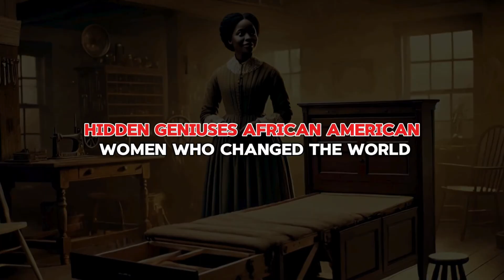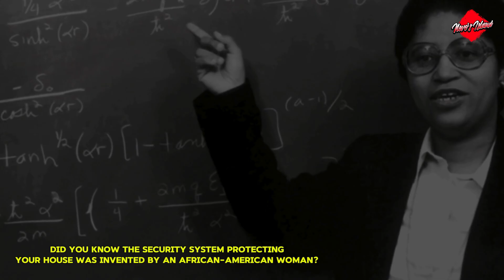10 Hidden African American Women Inventors Who Changed The World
Welcome to the untold story of 10 incredible African-American women inventors who revolutionized the world with their groundbreaking ideas! These women, whose contributions have often been overshadowed, changed industries, improved lives, and shaped the world we live in today. From the invention of fiber-optic cables to life-saving medical breakthroughs, these women made history—and their stories deserve to be told.

In this video, we take you through the lives and inventions of these hidden geniuses who left an indelible mark on technology, science, and society. Prepare to be amazed as we uncover the names and stories of these trailblazing African-American women who invented some of the most important innovations that continue to impact our lives.

1. Dr. Shirley Jackson – Fiber Optic Cables
The foundation of modern-day telecommunications, including fast internet, phones, and video conferencing, was made possible by the pioneering work of Dr. Shirley Jackson. Her research at Bell Labs in fiber-optic cables reshaped the way we connect globally. Discover how her innovation powers communication technologies we often take for granted.

2. Marie Van Brittan Brown – Home Security System
Did you know that the home security systems protecting you today were pioneered by Marie Van Brittan Brown? In 1966, frustrated by the lack of safety in her neighborhood, Brown invented the first home video security system. Learn how her invention laid the groundwork for the surveillance systems we rely on today.

3. Dr. Valerie Thomas – 3D Movie Technology
Meet Dr. Valerie Thomas, the NASA physicist whose invention of the “illusion transmitter” led to the development of modern 3D movies. From cinema to space technology, her innovative work continues to impact the entertainment industry. Watch to find out how her contribution paved the way for the immersive movie experiences we enjoy today.

4. Sarah E. Goode – The Fold-Out Bed
Sarah E. Goode, a former slave, became one of the first African-American women to receive a U.S. patent for her invention of the fold-out bed. This revolutionary concept allowed people to make the most of limited living space, and it remains a staple of home design today. Explore how Goode’s ingenuity continues to transform small living spaces.

5. Rea Huntley – Contactless Locker System
Rea Huntley’s innovative contactless locker system for restaurants changed how we interact with the service industry. Designed to solve the problem of long waiting times for orders, Huntley’s system became essential during the COVID-19 pandemic. Discover how this invention changed the game in contactless service and continues to influence industries today.

6. Dr. Ann Tsukamoto – Stem Cell Isolation
Dr. Ann Tsukamoto revolutionized cancer research with her technique for isolating stem cells. This discovery has been crucial in understanding cancer and developing treatments that save lives. Despite her critical role in advancing cancer therapies, Dr. Tsukamoto’s name remains underappreciated. Learn about her incredible contributions to medical science.

7. Lyda D. Newman – Synthetic Bristle Hairbrush
Lyda D. Newman’s invention of the synthetic bristle hairbrush revolutionized hair care. Her design improved hygiene, comfort, and efficiency, especially for people with textured hair. Find out how her creation transformed the beauty industry and still plays a key role in hair care products today.

These remarkable African-American women were instrumental in creating some of the world’s most vital inventions. Their stories are a testament to resilience, brilliance, and the power of innovation.

All the videos uploaded on this channel are copyright protected and no one can re-use them without my permission.